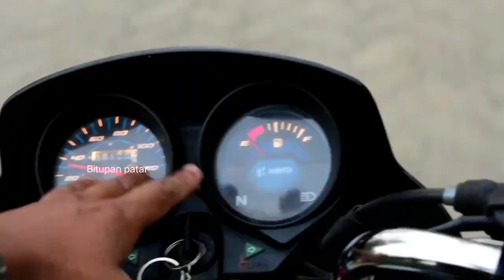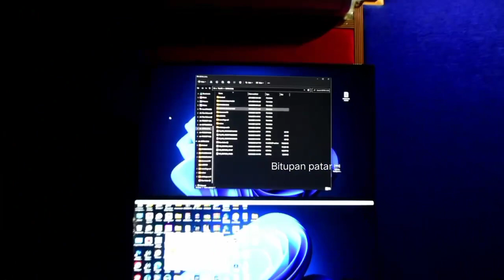Ahji Golu Song Atar kafony ||Dilraj Deka Tat || Tiwa new Song || 2023